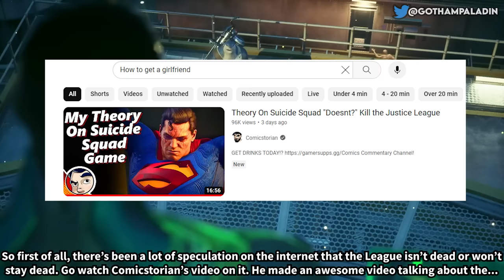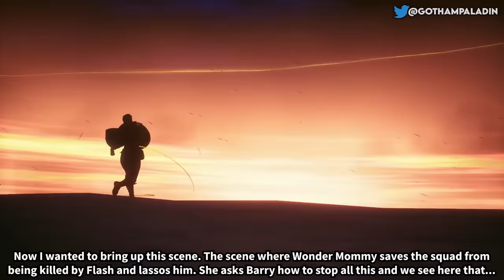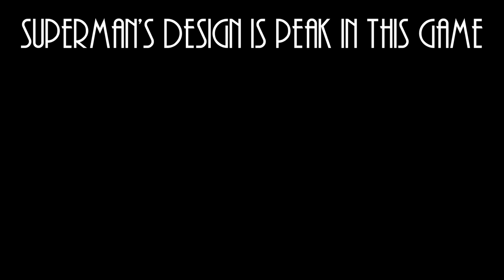The Justice League WILL Return in Suicide Squad: Kill the Justice League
What's up people! Today I'm going to discuss how the Justice League will come back to life in Suicide Squad: Kill the Justice League. Enjoy!